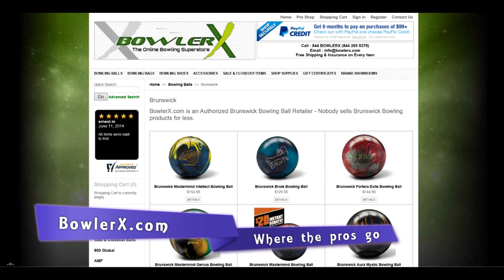Brunswick Mastermind Intellect Bowling Ball Video Review - BowlerX.com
The Mastermind Intellect is our favorite ball in the Mastermind lineup. The original Mastermind was a very heavy rolling ball that sometimes bogged down on the backend because of a loss of rotation energy caused by too much friction. The Genius could be a bit over/under at times but the Intellect is simply flat out impressive! Excellent energy retention even with a strong roll in the midlane and it is also surprisingly easy to project through the heads. This ball rolls through the pin deck like a freight train.

Watch Brunswick and Bowlerx.com staffer Owen Darby wreck the rack with the new Mastermind Intellect.

BowlerX.com - "Where the Pros Go"